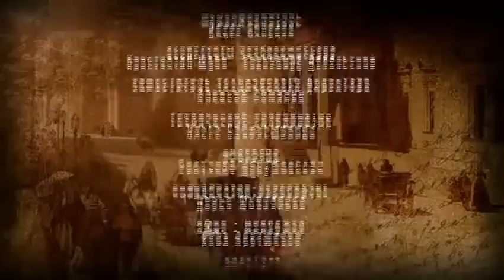Poor Nastya 22 episode (eng subs)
Telenovela "Poor Nastya" with English subtitles in a closed group Vkontakte

In the video, there are defective frames. We do not understand why the video is uploaded to YouTube with such a marriage. The source video is fine. Sorry for the inconvenience while watching the video.